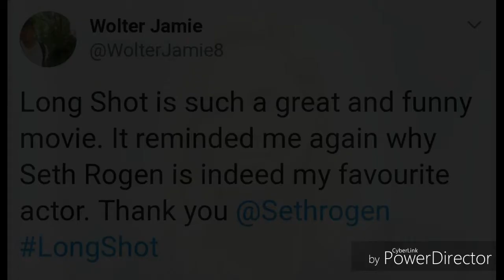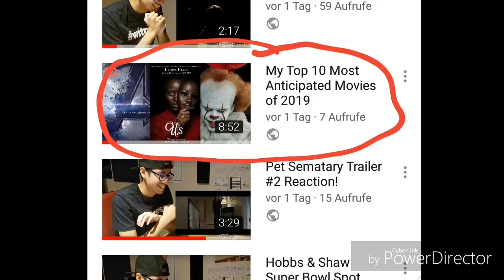Long Shot (Movie Review)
In this video i review the new movie Long Shot. If you haven't seen this movie, go see it you won't regret it.

Avicii - SOS
Jim Yosef - Moonligh